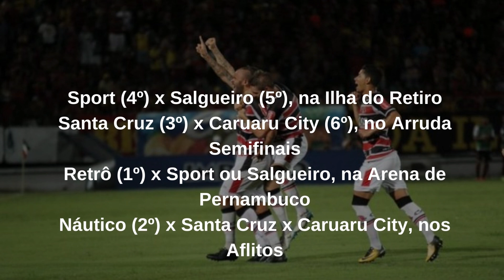Campeonato Pernambucano tem mata-mata definido: veja jogos do Santa Cruz, das quartas e chaveamento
Campeonato Pernambucano tem mata-mata definido; veja jogos das quartas e chaveamento

Retrô e Náutico avanssaram direto para as semifinais e aguardam os vencedores dos confrontos Santa Cruz x Caruaru City e Sport x Salgueiro

Em uma última rodada com muitos gols, o  Pernambucano 2022 teve  seus oito classificados definidos para a segunda fase.

O Retrô, que já havia afirmado a sua liderança por antecipação, e o Náutico, que terminou em segundo, passam direto para as semifinais. Os outros classificados jogam as quartas de finais. As datas ainda serão oficializadas pela FPF-PE.

Dessa forma, o Santa Cruz (3º) vai receber o Caruaru City (6º), no Arruda. Enquanto o Sport (4º) vai pegar o Salgueiro (5º), na Ilha do Retiro. Os confrontos são de partida única, com os melhores posicionados jogando em casa pela vaga nas semis - que também segue no modelo de jogo único.

Sport (4º) x Salgueiro (5º), na Ilha do Retiro
Santa Cruz (3º) x Caruaru City (6º), no Arruda
Semifinais
Retrô (1º) x Sport ou Salgueiro, na Arena de Pernambuco
Náutico (2º) x Santa Cruz x Caruaru City, nos Aflitos

já o Quadrangular do rebaixamento vai ser da seguinte forma:

Como já estava definido , as equipes que se enfrentam no quadrangular do rebaixamento vão ser: Afogados, Vera Cruz, Íbis e Sete de Setembro. Por terem terminado na 7ª e 8ª colocações, respectivamente, a Coruja e o Galo têm vantagem de jogar mais partidas como mandantes na luta contra a queda.

O Afogados vai estreiar contra o Vera Cruz, no estádio Vianão. Já o Íbis vai encarar o Sete de Setembro, na Arena de Pernambuco. As partidas serão neste domingo, mas os horários ainda não foram divulgados pela Federação Pernambucana de Futebol (FPF).